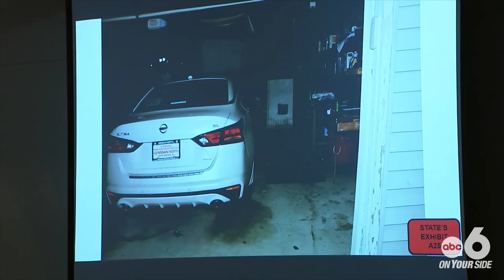Opening statements begin in case of former CPD officer Adam Coy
Following three days of jury selection, the trial of former Columbus Police Officer Adam Coy began Thursday with opening statements.

Coy is charged with murder in the 2020 shooting death of Andre Hill, an unarmed black man. Body camera footage captured the moments when Coy interacted with Hill in the middle of the night in a garage.

Days after the incident, Coy was dismissed from the CPD, and the police chief later resigned.